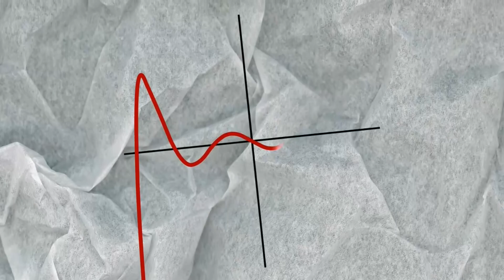Mujer y Finanzas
Empoderar mujeres, marcar tendencias, potenciar oportunidades, cortar con dependencias económicas, etc, fueron muchos de los aprendizajes que experimentó en el proceso del crecimiento personal y profesional, Blanca González, propietaria de CurvasPlus Size Boutique, y nos comparte en el Segmento Mujer Y Finanzas en ExtraPlus.